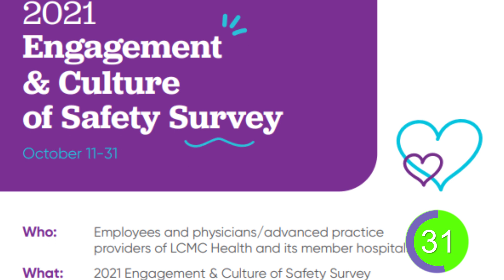Where Y'at Children's Hospital New Orleans 10.13.21